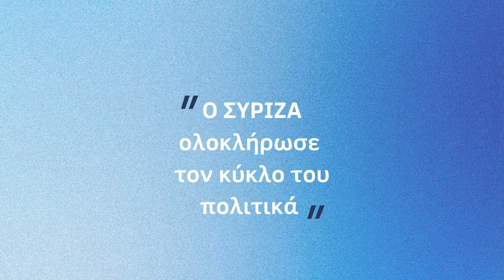Ο ΣΥΡΙΖΑ ολοκλήρωσε τον κύκλο του πολιτικά